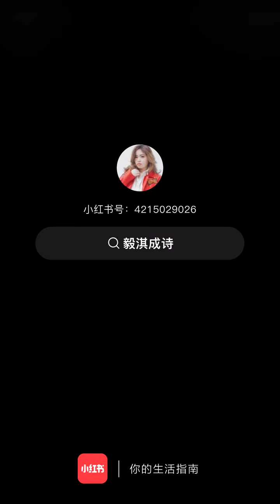Liên Hoa Lâu Chính Thức Phát Sóng Từ Ngày 23/7#thànhnghị